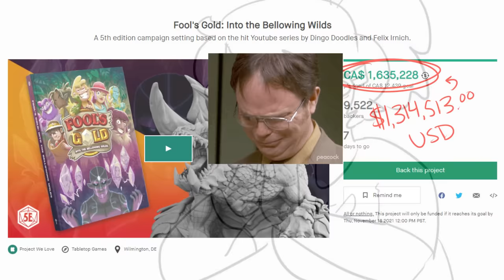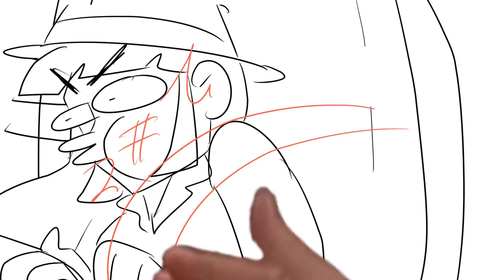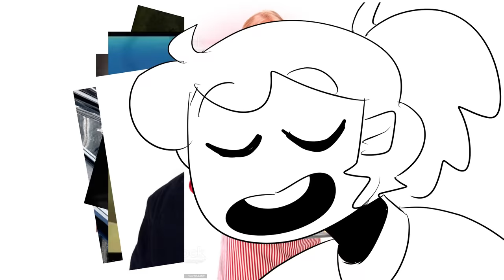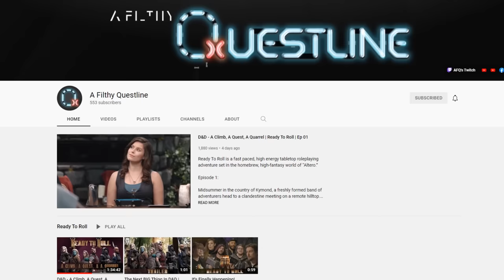D&D Story: Ep 23 - Reunion Party [Fool's Gold]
Yes we play 3.5 D&D :D (KS Book in 5e)
SOCIAL MEDIA
Felix Twitter:   @FelixIrnich

UH SO YEAH, guess the kickstarter is going well huh?? Thank you all for your support and loving these idiots enough to buy stuff with your own money :O Please refer all technical questions about the kickstarter to the kickstarter comment section! I don't got all the answers and people there know WAY more than me xD